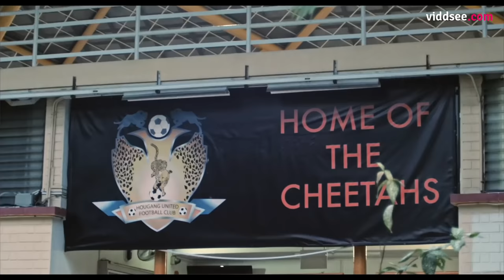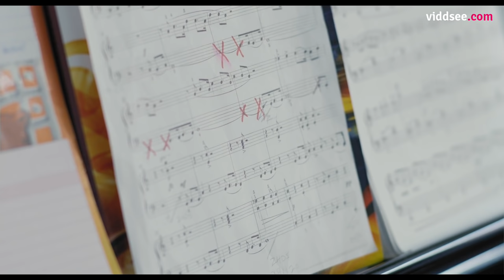The 12th Man Ep 3: The Music Of Football // Viddsee Originals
Merv leads a double life - doting father & husband by day, football fanatic & rock band member by night.

Directed by Syamsul Bahari

What started out as a casual jamming session with the guys turned into a passion for a shared love over their favourite football team. Gate 3 began composing songs and chants to honour and support Hougang United, a local football team in Singapore. Merv, the bassist in the band, shares the story behind the band, and their love for local football.